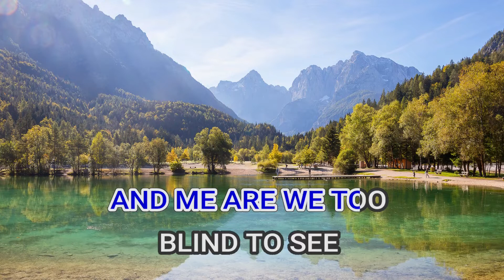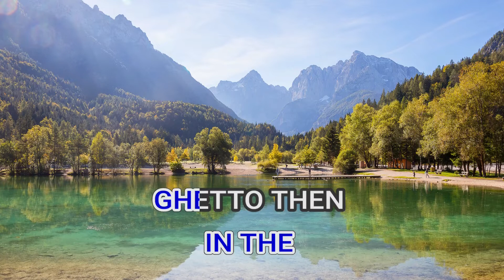04218 IN THE GHETTO ELVIS PRESLY